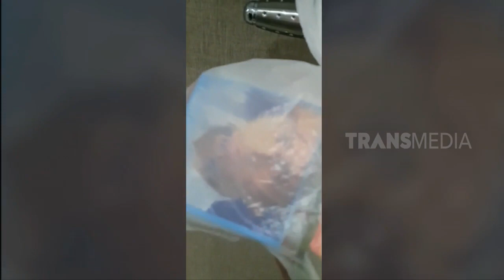SAHABAT SENDIRI MENUSUK DARI BELAKANG | RUMAH UYA (21/11/19) Part 3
RUMAH UYA
Kamis, 21 November 2019